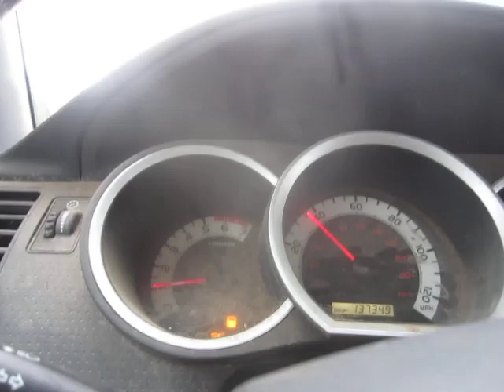How to Cure Sleep Paralysis in Ten Minutes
This is what worked for me.